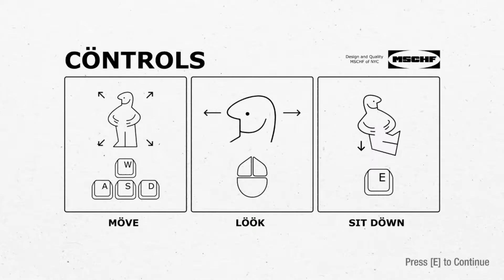Chair Simulator Gameplay First Look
Buy chairs. Sit down. Accumulate Sit Points through the all-new Sit Point System. Spend your Sit Points on new chairs! The possibilities are endless. Chair Simulator has all your favorite chairs, from Eames, Starcke, Bertoli, Corbusier, Thonet, Emeco, Panton, Jensen, Breuer, Van Der Rohe and more!